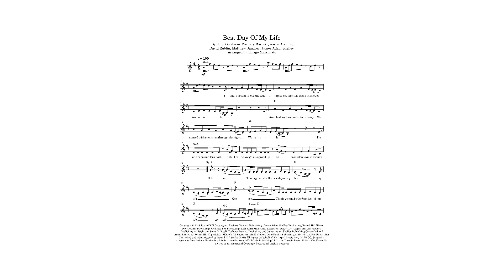BEST DAY OF MY LIFE (American Authors) | Lead sheet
Lead sheet of "Best day of my life", recorded by American Authors, in D Major (original key) with melody, lyrics and chords.

By David Rublin, Matthew Sanchez, Aaron Accetta, James Adam Shelley, Shep Goodman, Zachary Barnett
Arranged by Thiago Marconato

Lyrics 👇🏼

Woh, woh
Woh, woh

I'm never gonna look back, whoa
I'm never gonna give it up, no
Please don't wake me now

My life
My life

Woh, woh
Woh, woh

Just don't wake me now

My life
My life